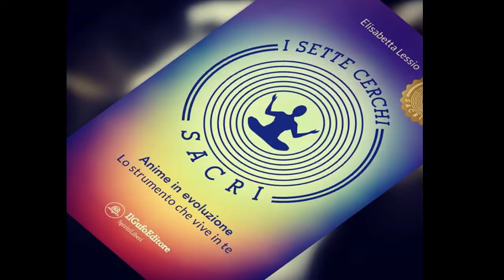Il RIVEGLIO e L' EVOLUZIONE DELL ANIMA NEL 2021 di Elisabetta Lessio, Episodio 30, Trailer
Il Risveglio dell'Anima può essere la risposta per questo 2021?
E l'Evoluzione dell'Anima cosa significa per te? Ed è possibile evolverti durante questa interminabile pandemia?

DOMENICA 18 APRILE ALLE ORE 21

Troverai le risposte a queste domande!

Elisabetta Lessio, Personal Trainer Olistico ed autrice del suo nuovo libro

"I Sette Cerchi Sacri" ti svelerà come il risveglio della tua anima e la sua naturale evoluzione è uno dei pilastri per riprenderti in mano la tua vita, e realizzare i tuoi sogni, migliorando quegli aspetti di te che hai sempre tenuti nascosti.

Durante l'intervista Elisabetta Lessio sarà felice di rispondere alle tue domande in diretta live!

Rimani sino alla fine per scoprire l'omaggio di Elisabetta per te!

Vuoi scoprire di più su Elisabetta Lessio?